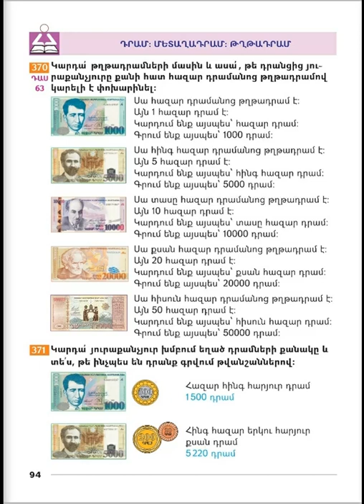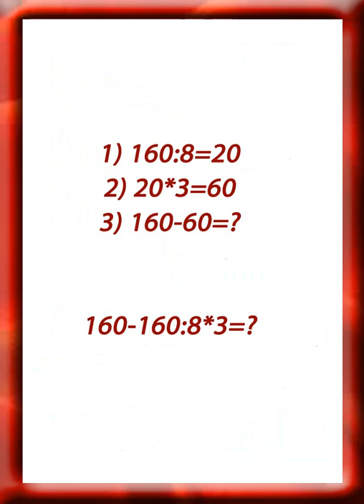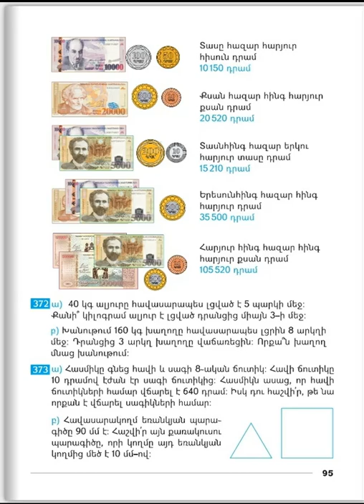Tnayin ashxatanq, Matematika 3, Das 63